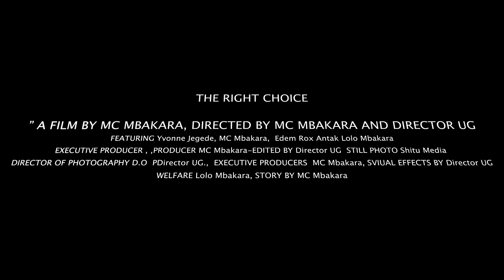YVONNE JEGEDE WILL MAKE YOU CRY IN THIS FILM, DID HE MAKE THE RIGHT CHOICE?? | (Mc Mbakara tv)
YVONNE JEGEDE x ROXY ANTAK | (Mc Mbakara tv)